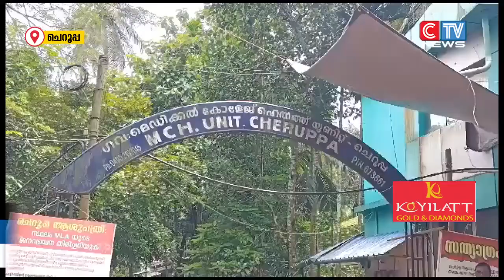ചെറൂപ്പ സി.എച്ച്.സിയുടെ പ്രവര്‍ത്തനം മെച്ചപ്പെടുത്താന്‍ ആവശ്യമായ നടപടികള്‍ സ്വീകരിക്കുന്നതിന്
ചെറൂപ്പ സി.എച്ച്.സിയുടെ പ്രവര്‍ത്തനം മെച്ചപ്പെടുത്താന്‍ ആവശ്യമായ നടപടികള്‍ സ്വീകരിക്കുന്നതിന് തീരുമാനം.  തീരുമാനമായത്ആരോഗ്യ മന്ത്രി വീണാ ജോര്‍ജ്ജിൻ്റെ അധ്യക്ഷതയിൽ നടന്ന യോഗത്തിൽ.